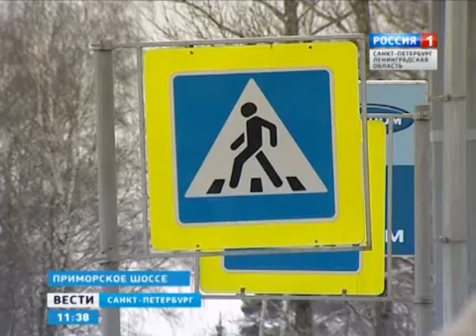Жители поселка Лахта требуют установить светофор на Приморском шоссе 5 февраля 2013 года